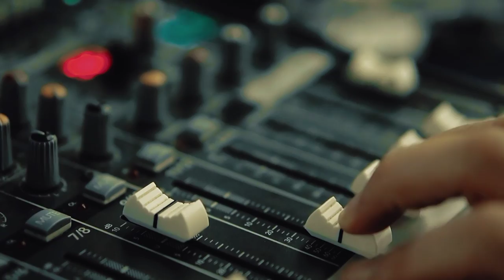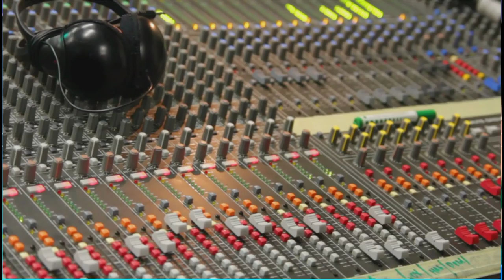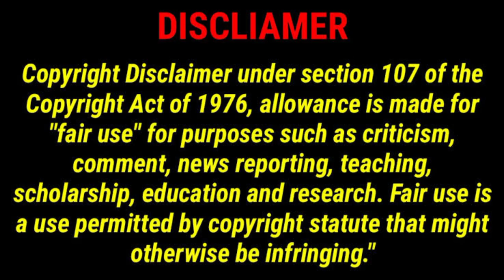टमाटर गाल | Khesari Lal Yadav Shilpi Raj | Tamatar Gaal | New Bhojpuri Dj Song 2023 Dj Bihari Music